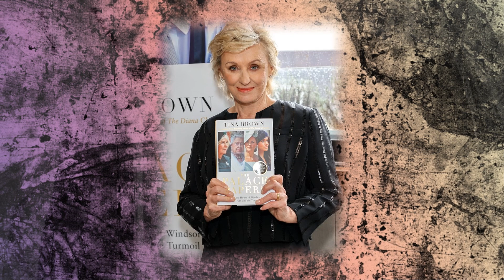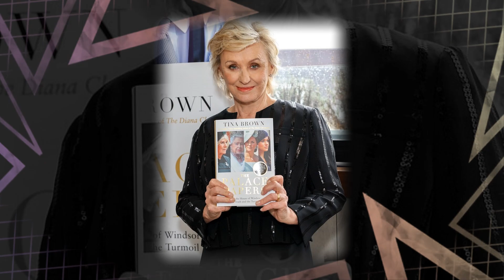Harry is really being tortured by his own upcoming memoir - The A-List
Prince Harry is really being tortured by his own upcoming memoir.